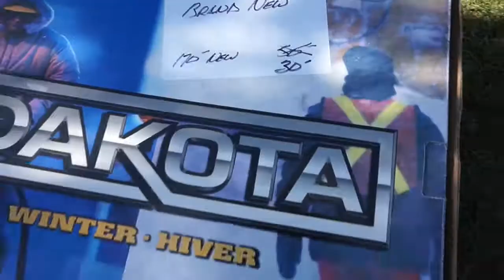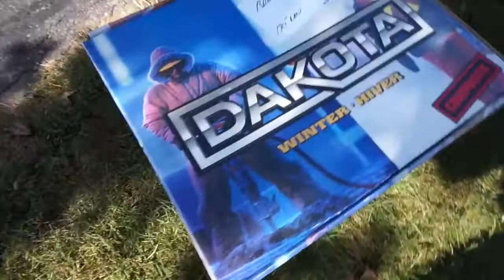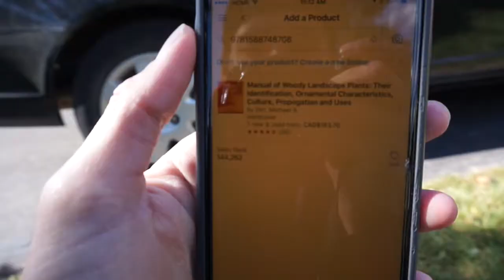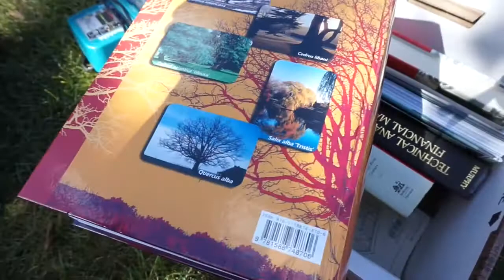$500 Profit In 2 Hours Garage Sale Vlog #7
Follow me;

Reseller Gear I Use For American Residents;

SHIPPING SCALE
Scotty Peelers
Goo Gone
Label Printer
Shipping Labels
Amazon FBA Labels
Vlogging Camera I Use
Power Bank That Saves My PROFIT

Reseller Gear I Use For Canadians;

SHIPPING SCALE
Scotty Peelers
Goo Gone
Label Printer
Shipping Labels
Amazon FBA Labels